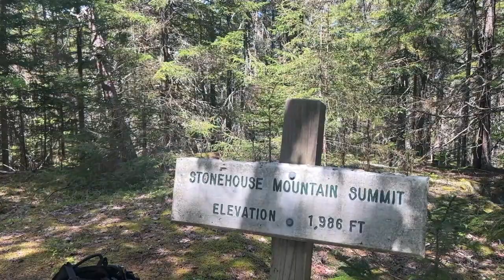Update at Stonehouse Mountain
This past week our VP of Stewardship, Jason Berard, and UVLT Intern Mary Loreto, went out to Stonehouse Mountain in preparation for building a new trail on the property! Recently, we have added a new parking lot and kiosk to the property, and are very excited to get to work on the new trail.

UVLT currently manages over 245 miles of trails that are open to the public, with lots of help from our dedicated volunteers. We follow New Hampshire Fish and Game's guidelines to building trails that minimize impacts to wildlife for all our trails.

Bonus: How many black flies do you spy in the video?